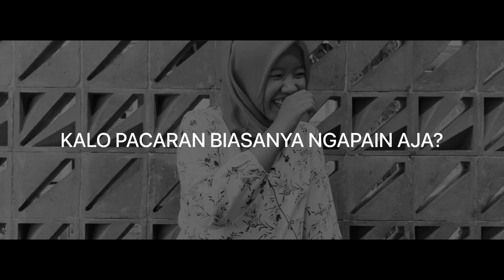YEME #1 (BUKA BUKAAN NO SECRET 17++ ) : PACARAN PALING PARAH NGAPAIN AJA?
Hi temanSvarga , kali ini ada segmen baru loh di youtube channel kesayangan kita yaitu : YEME (Your Experience My Experience). Nah di video ini, kita punya empat kaka-kaka ganteng dan cantik yang bersedia jawab seputar hubungan percintaannya, kira-kira mereka kalo pacaran biasanya ngapain aja ya? terus, tipe pasangan idaman mereka sebenernya kayak gimana sih? atau kalo kamu diposisi mereka, kamu bakal jawab apa? boleh diisi kolom komentar yaa! :)

Semoga kamu suka sama videonya dan semoga bermanfaat ya..
Terimakasih untuk orang-orang dibalik layar dan tempat yang sudah ngesupport video ini hingga bisa kalian tonton sekarang :